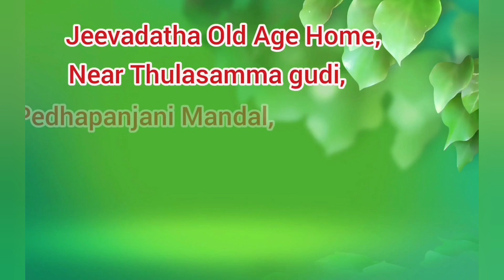పాపం వాళ్లని ఇప్పుడైనా ఎంజాయ్ చేయ్యనిద్ధాం #9441315536 old age home.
anadha ashram
group songs
manjula power channel
300k celebration